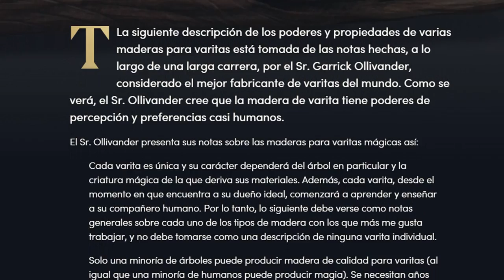ASPECTOS MAS IMPORTANTES SOBRE TU VARITA | HOGWARTS LEGACY ESPAÑOL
Hoy hablamos sobre los aspectos mas importantes sobre nuestra varita y como afectarán tanto en nuestra aventura en Hogwarts Legacy como fuera.  Analizamos los distintos materiales y desempeños de las varitas.

Noticias e Información sobre Hogwarts Legacy, el MMO de Riot, Diablo IV y otros grandes lanzamientos del mundo MMORPG y ARPG.